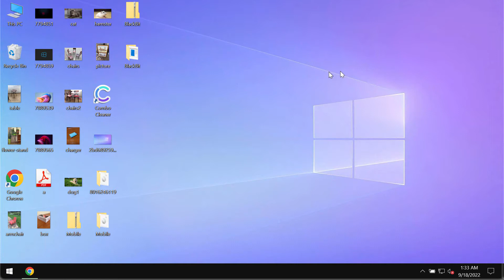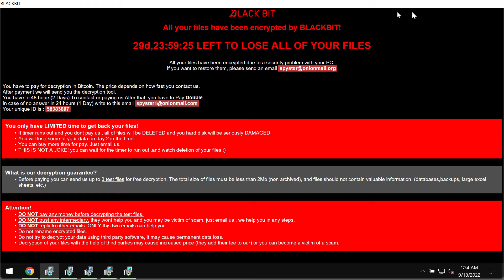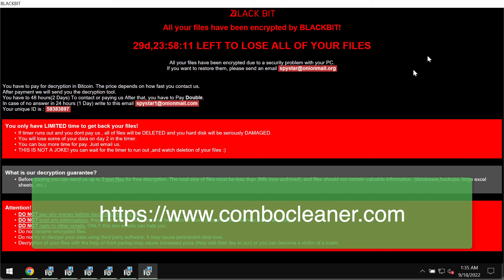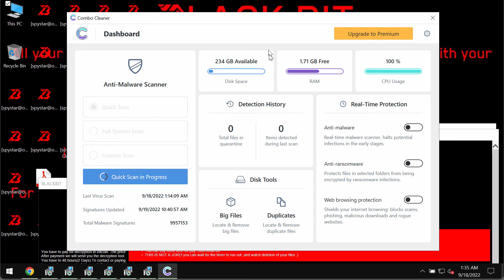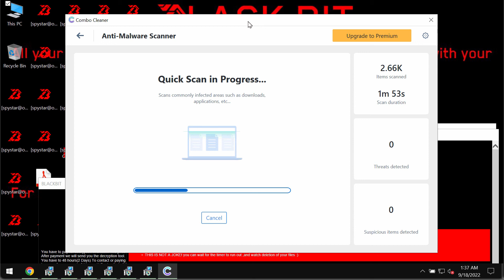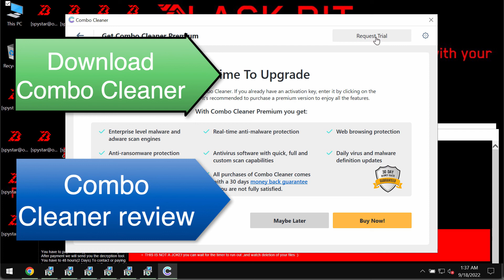Blackbit ransomware removal [.blackbit file virus].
Blackbit is a ransomware that affects many computers run on Windows OS today. The ransomware is called like that because it encrypts files and then adds a special .blackbit extension to them. It is not possible to open the files anymore. The ransomware tells the victims that they need to pay the ransom for file recovery. Yet, this does not guarantee the file restoration. Don't pay the ransom! Don't waste the money! Remove it with Combo Cleaner Antivirus via the official and get your data protected with its help in the future.
Note that Combo Cleaner Antivirus does not decrypt files initially encrypted by ransomware. It helps to remove the ransomware-type infection and protects your data from ransomware attacks in the future, however,  it does not decrypt the files already damaged by the ransomware.
More information about this threat can be found in this detailed guide

Quotation from the ransom note:
QUOTE
All your files have been encrypted by BLACKBIT!
29d,23:49:6 LEFT TO LOSE ALL OF YOUR FILES
All your files have been encrypted due to a security problem with your PC.
After payment we will send you the decryption tool.
You have to 48 hours(2 Days) To contact or paying us After that, you have to Pay Double.
Your unique ID is : 58383897
You only have LIMITED time to get back your files!
•If timer runs out and you dont pay us , all of files will be DELETED and you hard disk will be seriously DAMAGED.
•You will lose some of your data on day 2 in the timer.
•THIS IS NOT A JOKE! you can wait for the timer to run out ,and watch deletion of your files :)
UNQUOTE